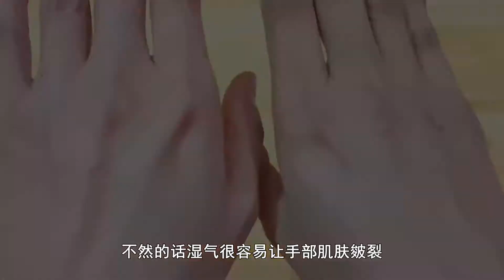手掌皮肤粗糙怎么办，你可以这样做